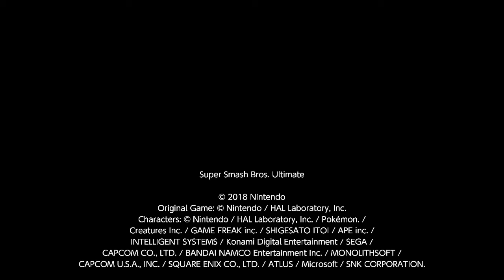The green team starring Terry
It'll say blue but were both green